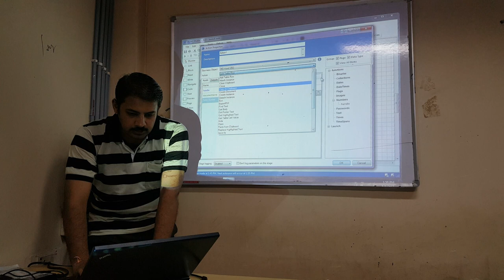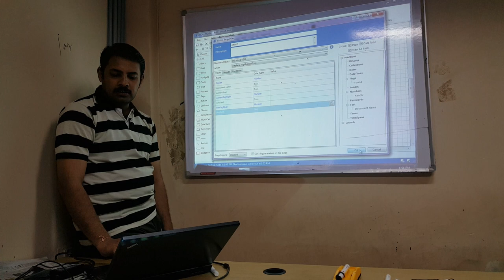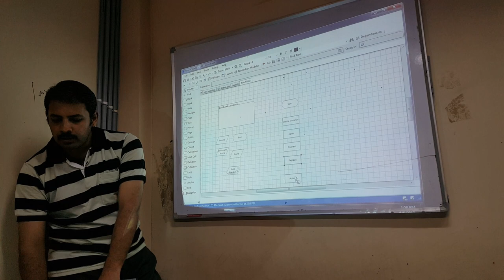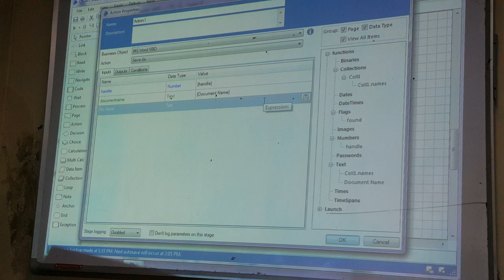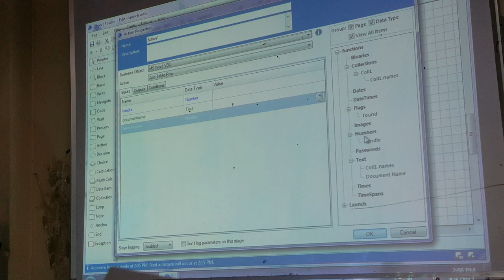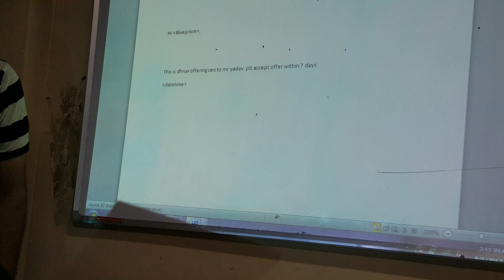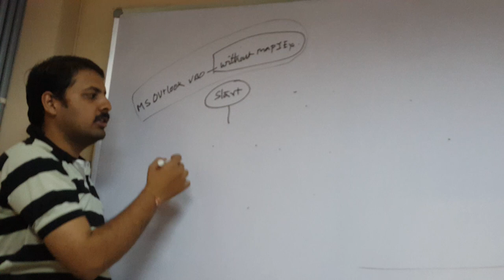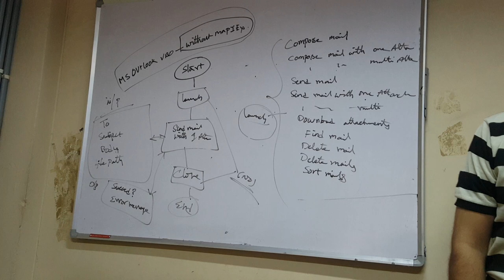BLUE PRISM - How to replace Word Templat Document with Collection Names using MS Word VBO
How to replace Word Templat Document with Collection Names using MS Word VBO.
A classroom discussion in Telugu.
NB: Guys, when you watch this video, please support by watching the ads for just 40 sec.